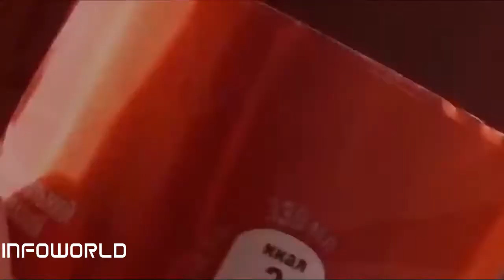Top 10 creative ideas for kids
In this amazing video  you will see how to make this Top 10 Smart Ideas or Top 10 amazing Ideas Creative ideas. Very simple tricks for kids you can build in your house with easy things to find.
Hope kids will enjoy these amazing and creative ideas